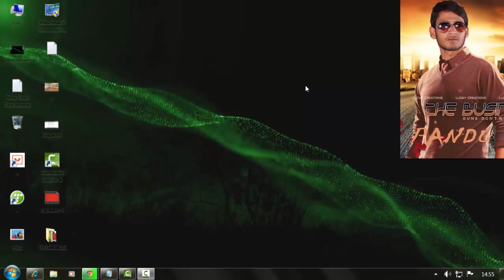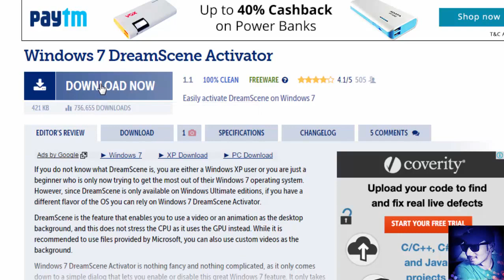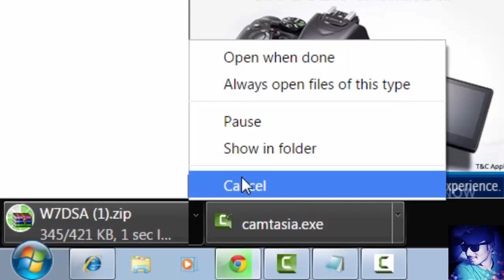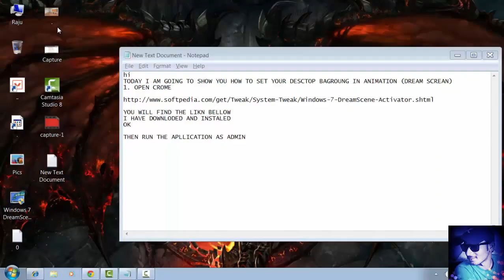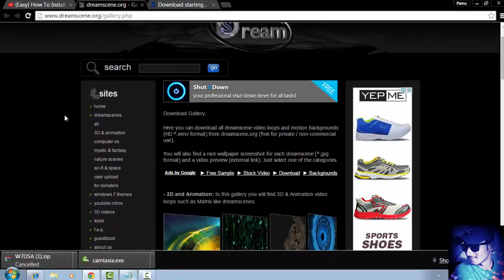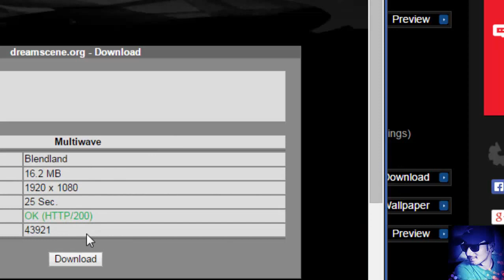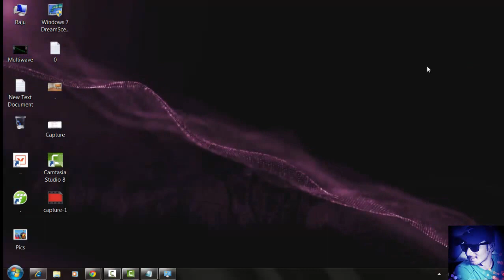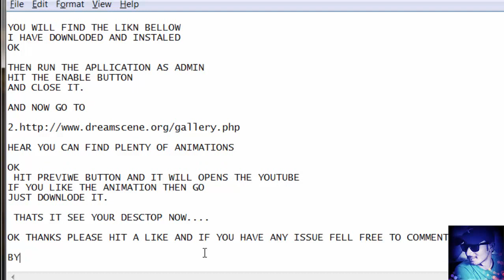how to set as animated desktop in win-7